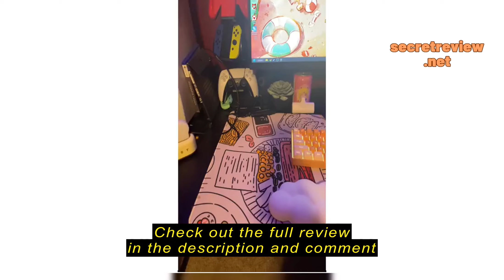Purple Gaming Mousepad Japanese Desk Mat XXL Extended Anime Cool Large Mouse Pad Keyboard Mouse Mat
CYZFF Purple Gaming Mousepad Japanese Desk Mat XXL Extended Anime Cool Large Mouse Pad Keyboard Mouse Mat Desk Pad for Computer Laptop Gamers 31.5''X15.7'' Non-Slip Rubber Base with Stitched Edges

Purple Gaming Mousepad Japanese Desk Mat XXL Extended Anime Cool Large Mouse Pad Keyboard Mouse Mat Desk Pad for Computer Laptop Gamers 31.5''X15.7'' Non-Slip Rubber Base with Stitched Edges Review

Section 1: Introduction - Empathize with the reader

As an avid gamer, I understand the importance of having the right equipment to enhance my gaming experience. One of the items that I have always found essential is a high-quality mousepad. Without a good mousepad, my mouse movements would be inaccurate and uneven, affecting my gameplay. That's why I decided to invest in the Purple Gaming Mousepad Japanese Desk Mat XXL Extended Anime Cool Large Mouse Pad.

Although I initially had doubts about the efficiency and durability of this mousepad, I can confidently say that it has exceeded my expectations. With its vibrant design, non-slip rubber base, and stitched edges, it has become an essential part of my gaming setup. In this review, I will discuss the key features of the Purple Gaming Mouse